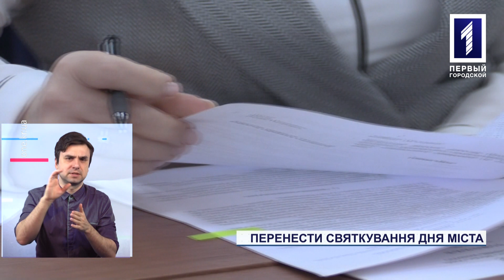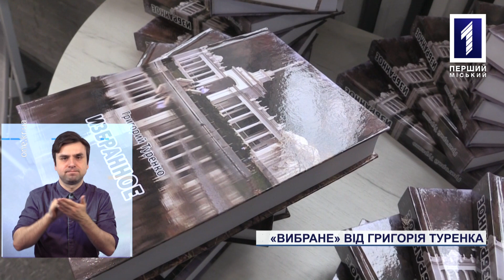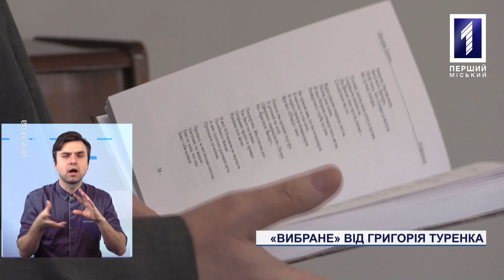Новини Кривбасу 14 квітня (сурдопереклад): COVID-19, асфальтний завод, навчальна тривога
Від COVID у Кривому Розі лікуються ще 135 осіб, загалом у місті 4688 хворих, з настанням нового сезону ремонту доріг запустили у роботу асфальтний завод, рятувальники провели навчання з пожежної безпеки на транспортному підприємстві – дивіться у новинах з сурдоперекладом.